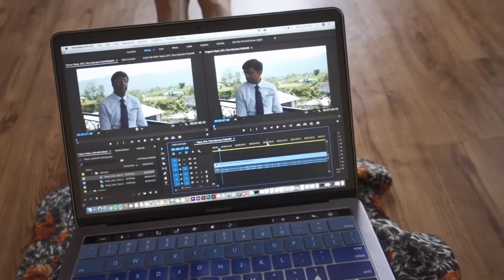Filming in Nepal - Behind the Scenes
I had the privilege of creating a film in Nepal for the school we were working with! Check out this video about how it was made!